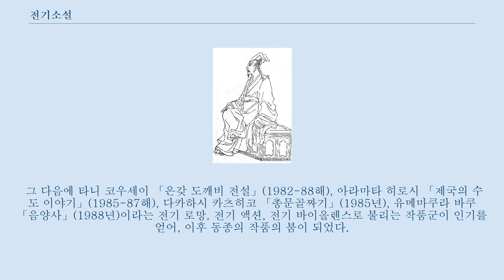전기소설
전기소설(傳奇小說)은 주로 중국의 당송 시대에 쓰여진 단편소설. 육조의 지괴 소설에서 발전해 성립했다.
 당대전기, 당송전기라고도 부른다.
 이것들을 바탕으로 한 후대의 작품을 부르기도 한다 (아쿠타가와 류노스케 「두자춘」 등). 육조 시대의 지괴 소설에서는 초자연적인 괴이담이나 일화를 기록으로서 경개 정도로 적고 있던, 원래의 「소설」적인 것이었던 것이, 당대가 되면 작자의 창작한 복잡한 이야기가 되어, 문장도 수사에 열중한 것이 되었다.
 그 과정에서, 지괴의 무렵의 「괴」를 그리는 것이 반드시 필수의 조건이 아니고, 「앵앵전」이나 「리왜전」과 같이, 현실에 기인한, 「괴」의 등장하지 않는 작품군(산중 유곽에서 기생과 친분을 통하는 「재자 가인 소설」)도 나타나게 되었다.
 그 점에서, 당의 이러한 전기 소설은, 그 후의 중국 문학에서의 현대 중국어의 구어 작품의 전조가 되어 갔다.
 고래부터 논어에서 「자불어괴력난신」이라고 기술된 영향이 길게 남아 있었지만, 당대에는 이것에의 구애는 얇아져, 시인인 고황은 공자의 뜻은 「자시어」라 말해, 괴이담담의 창작에 공감을 나타냈다.
 당대 최초기의 작품이라고 해지는 왕도 「고경기」에서는 고경의 영험에 의한 요괴 퇴치의 이야기를 기술했다.
 안사의 난 이후의 당중기의 무렵에는 진현우, 심기제, 이공좌, 원진, 진홍, 백행간, 장방 등 많은 전기 소설이 쓰여졌다.
 만당에는 우승유의 「현괴록」, 이복언 「속현괴록」, 설어사 「카토기」등의 작품집도 짜지게 되었다.
 「현괴록」에 거두어진 「두자춘」은 현장이 전한 인도의 바라나시의 전설을 번안한 것 중 하나로, 당대에서의 명작으로 여겨진다.
 물고기에 전성하는 이야기인 설위 「어복기」도 후세에 여러가지로 번안된다(명대의 풍몽룡 「설록사어복증선」, 에도시대의 우에다 아키나리 「우월 이야기」 등). 「유선굴」작자의 장문성의 자손의 장독에 의한, 「선실지」에 거두어진 「리징」은 사람이 호랑이로 변신하는 이야기로, 명대의 「고금설해」등의 선집에서는 리경량 「인호전」이라고도 전해져 이것을 바탕으로 나카지마 아쓰시 「산월기」가 쓰여졌다.
 황보매 「록교」는 모리 오가이 「어현기」가 되었다.
 「앵앵전」 등을 저술한 원진 진홍과 백거이는 구승 문예에 흥미를 가져, 「중국 당의 백거양의 장편 고시 이야기」에서는 진홍이 산문 부분, 백거이가 운문 부분(장한가)을 담당했다.
 이 시와 소설의 구성은 당시의 작품의 전형이기도 하다.
 송대에는 구승 문예 가까운 구어문장어로 쓰여진 소설이 출현한다.
 또 상업의 발전에 따라 상인의 생활도 많이 그려지게 되었다.
 홍매는 당대의 전기 소설이 당시에 뒤떨어지지 않고 뛰어난 것을 인정해 괴이담의 수집이나 집필을 실시해 「위견지」에 정리했다.
 명대에는 당대에 모방한 문언 단편 소설집 「전등신화」가 나타나고, 그 모방도 속출해, 한층 더 「태평광기」가 자주 유용되는 등, 전기적인 기호가 퍼져, 청대에는 「료재지이」가 쓰여졌다.
 근대가 되어 노신 「당송전기집」, 왕벽강 「중국인 소설」등에 의해 연구가 진행되었다.
 등 중국이나 일본의 고전적인 전승이나 설화 등에 있는 괴기한 사건이나, 작자 독자적인 상상에 의한 사실과는 다른 역사를 소재로 한 소설. 「봉인된 고문서」 「저주받은 옛집의 혈통」 「어느 곳에 전해지는 풍습」 「역사의 뒤무대에서 암약한 비밀 조직」 등에, 가끔 초상현상이나 초능력 등도 가미되어 이야기가 전개한다.
 판타지적 요소의 강한 스타일을 전기 로망이라 하기도 한다.
 다이쇼 시대에 아쿠타가와 류노스케는 「지금과 옛날 이야기」 등에 소재를 취한 왕조물이나, 중국의 설화를 바탕으로 한 「술충」(1916년)이나 「두자춘」(1920년) 등을 써, 다니자키 준이치로도 중국을 무대로 한 「인어의 한탄」(1917년)이나, 후에 전기시대 소설 「무주공비화」(1931-32해) 등을 쓰고 있었다.
 메이지 시대로부터 모험 ...